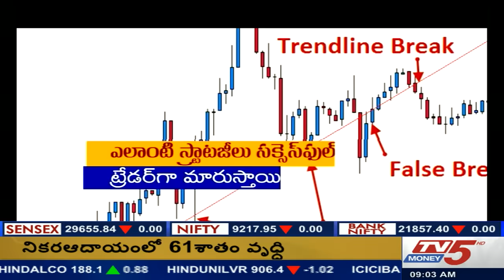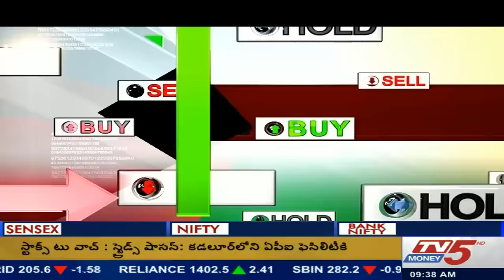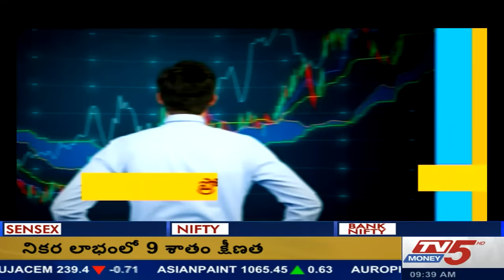25th April 2017 Tv5 Money Business Breakfast